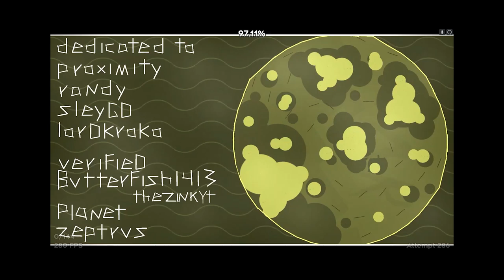why did you switch to keyboard?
Hey guys! Have you ever wondered why your favourite Geometry Dash YouTuber switched from playing on mouse to a keyboard? Well you came to the right place!

In this video I go over pretty much every reason I switched to keyboard that I could think of, as well as answering a few other common questions about the switch! Don't forget if you have any questions to leave them in the comments and I might answer them no guarantees teehee teehee :3

like and scubscibe

_awsomegamr23, Caotic, deepstrider2, DisturbedO, EvilEmperium, Jaatisgm, Keiron, NickHider, NotKingHelix, SwfCapsLock, Will Toledo GD_